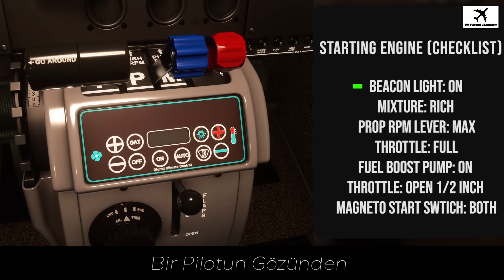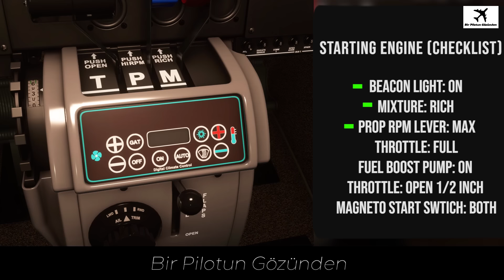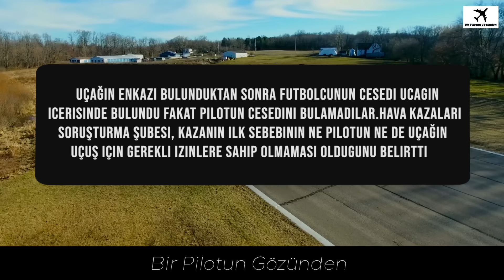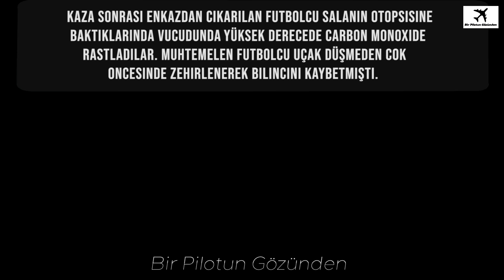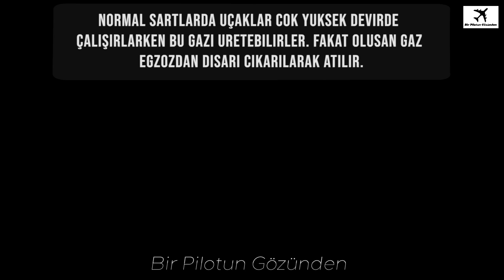Son Sözleri "KORKUYORUM" Oldu | Ünlü Futbolcu Emiliano Sala'nın Uçağı Nasıl Düştü? | Kaza Raporu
Galatasaray'ın da ilgilendiği ünlü Arjantinli futbolcu Emiliano Sala'nın kaybolan uçağı bulundu. Videonun içerisinde düşen uçağın gerçek görüntüleri bulunmaktadır. Peki Sala'nın uçağına ne olmuştu? Ayrıca videonun içerisinde enkaza ait görüntüler ve futbolcu Emiliano Sala'nın son konuşmaları bulunuyor. Son konuşmalarında ailesine sesli mesaj gönderen futbolcunun son sözleri "korkuyorum" oluyor.

Not: Videodaki animasyonlar yabancı bir kanal olan "UçuşKanalı" sayfasından alınmıştır!!

Bir Pilotun Gözünden Kanalından hepinize merhaba. Kanalımda uçak kazası canlandırmaları, uçak kazası rapor ve belgesel tadında uçak kazası anlatımı yapıyorum. Ayrıca kaza anındaki kule konuşmaları ve gerçek uçak kaza görüntüleri içeren videolar paylaşmaktayım. Videodaki animasyonlar flight Simulator  ve xPlane gibi uçuş simülatörlerinde canlandırılmaktadır. Sizler de havacılığa, uçak kullanımına ve kazalara meraklıysanız Bir Pilotun Gözünden kanalı videolarına göz atabilirsiniz.